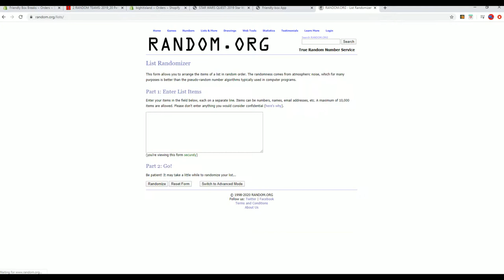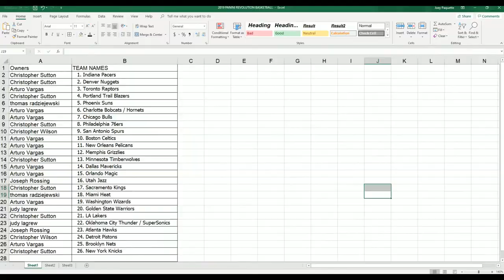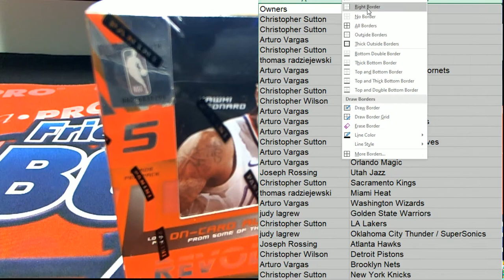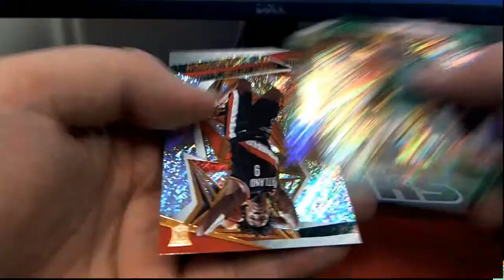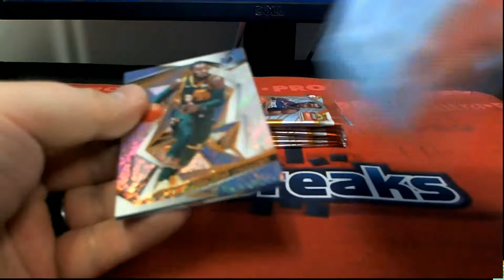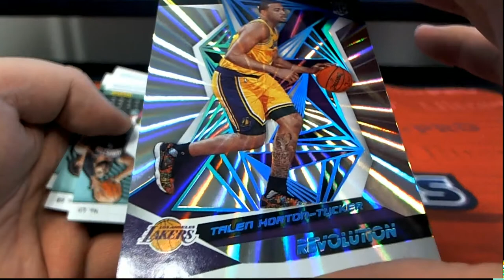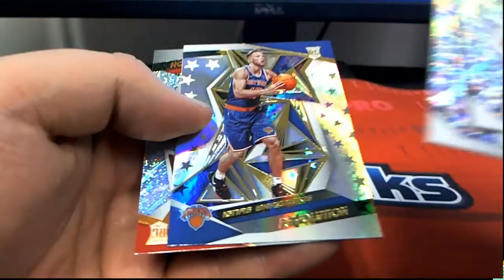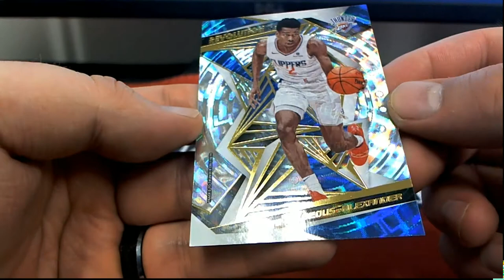2019 20 Panini Revolution Basketball ID 1920REVBSKT102